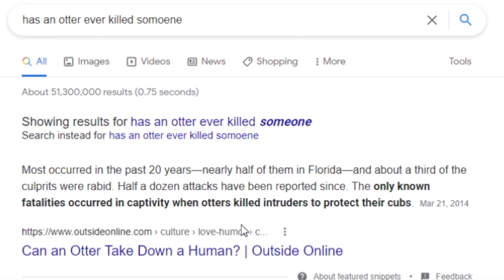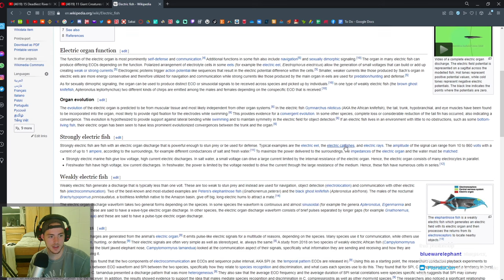Fish Biologist reacts to "Dangerous Amazon River Monsters"